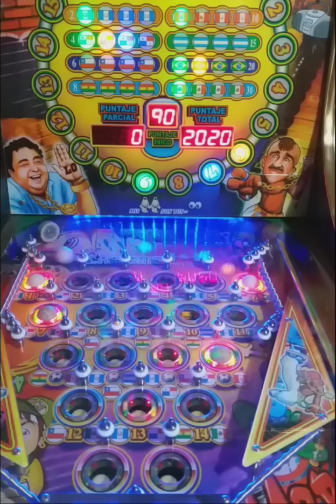El premio de ARGENTINA 🇦🇷 (15) en la 5 😱😱 x9 ¿Se meterá? Jugando en la pinball de 5 Pelotas ⚽